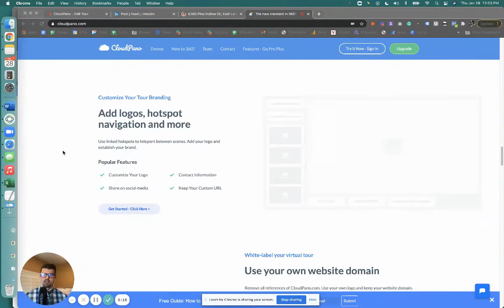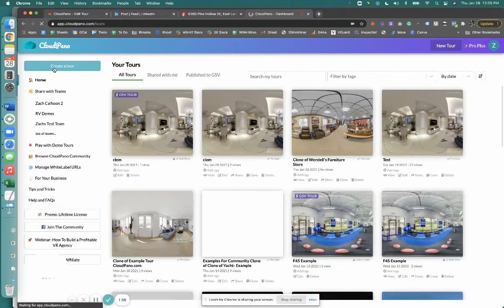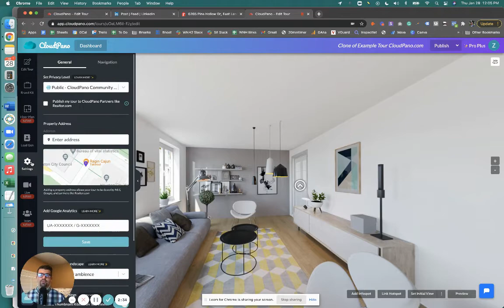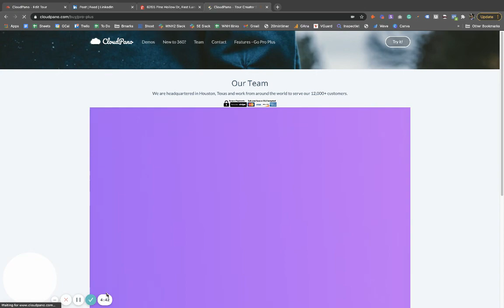How To Upload 3D Tours To Realtor.com Using The Virtual Tour Software CloudPano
⚠️ Free Upcoming Training:
Are You Starting a Virtual Tour Business? Learn why this webinar has created over $1 million in revenue for our users. Entitle → “How To Start a Wildly Profitable Virtual Tour Business and Get High Ticket Clients To Come To You ​Without Hard Selling Or Buying a Large Camera System”

🏡 Join CloudPano for Free CloudPano.com

Gear
⚠️ Ricoh Theta Z1
⚠️ Go Pro Fusion
⚠️ Monopod with legs
⚠️ Neweer Extendable Monopod

🔴 How To Close Your First $200K Virtual Tour Contract As a Virtual Tour Start Up With CloudPano

💰 [Free Training Series] How To Use Google My Business and Google Maps To Get More Consulting Clients
⚠️ VR Pro Website Template For VR Agency and 360º Providers - $100 Off
⚠️ Training Course - 360º Photography, Editing and Virtual Tours For Real Estate With Rich Baum